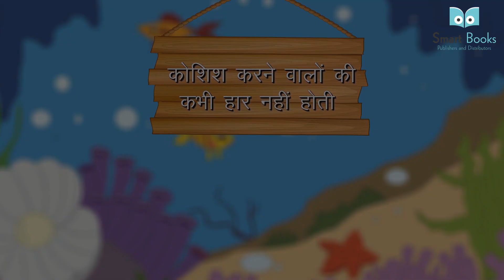Hindi Book 5 Chapter 12 कोशिश करने वालों की कभी हार नहीं होती | Hindi Rhymes | Smart Book Publisher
Panchtantra ki kahaniyan in Hindi
Talkative Tortoise
Panchatantra Tales in Hindi.
cartoon video in hindi
Panchtantra tale
Kids entertainment
कछुआ और हंस की कहानी
hindi kahaniya
bedtime stories
fairy tales
kids stories
hindi kahaniya for kids stories for kids moral stories for kids koo koo tv